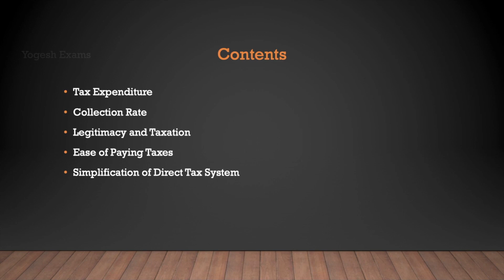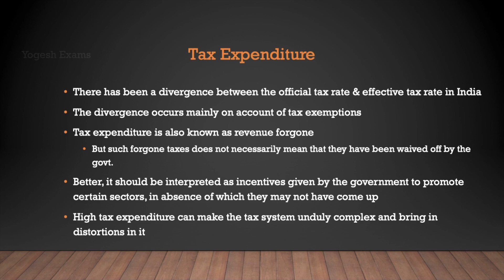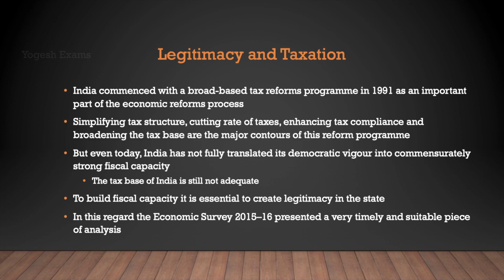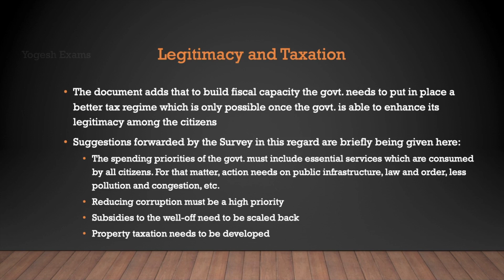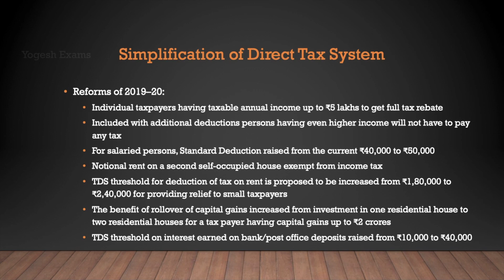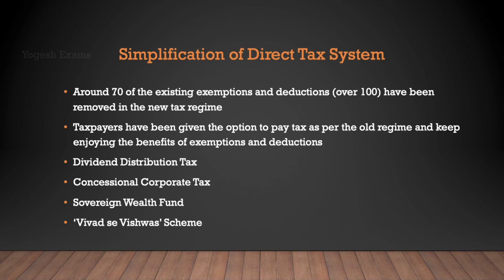#17 Tax Structure in India ( Part – III ) | Ramesh Singh | INDIAN ECONOMY | TAMIL | Yogesh Exams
In this video, we discussed Tax Structure in India,
•Tax Expenditure
•Collection Rate
•Legitimacy and Taxation
•Ease of Paying Taxes
•Simplification of Direct Tax System